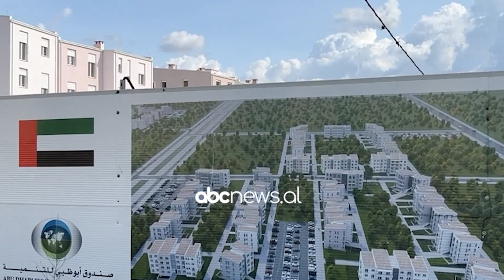'Më mbyti Alabar", Rama në Spitallë: Drejt fundit 996 apartamente për familjet e prekura nga tërmeti